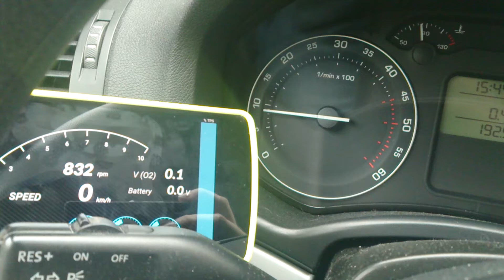TunerView OBD2 first test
It's slow yet, but works.